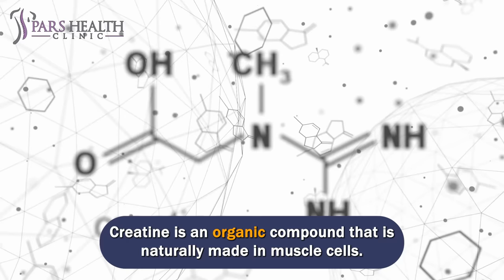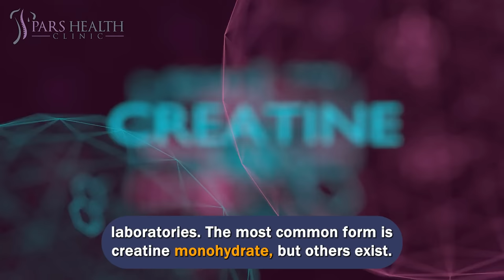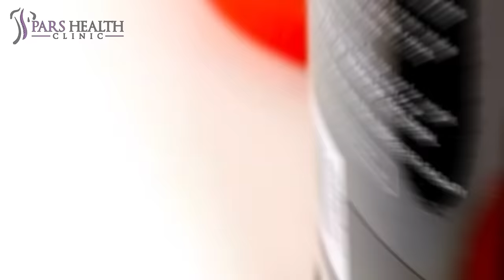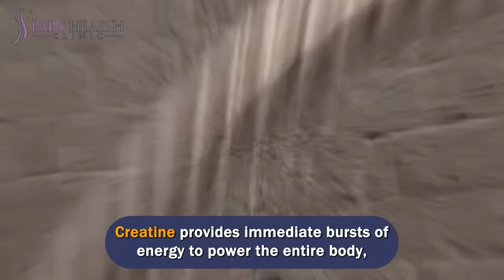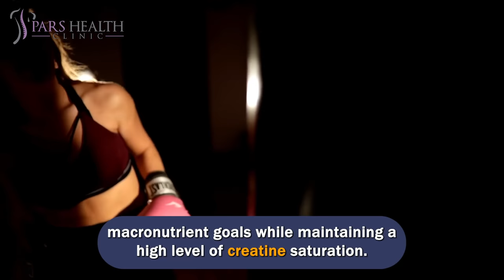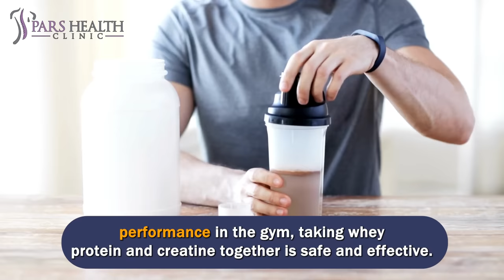This Is What Happens When You Take Creatine + Whey Protein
What you need to know about taking creatine and protein together

We'll be talking about these items in this video:
- What are the benefits of protein for athletes?
- How much creatine should you take with whey protein?
- What are the best supplements to exercise?
- What is creatine?
- What is whey protein?
- How to mix creatine with whey protein?
- What are the benefits of creatine?
- How does creatine affect the muscles?
- What are the effects of creatine with whey on the body?

Creatine
Creatine is an organic compound that is naturally made in muscle cells. It helps generate energy during high-intensity exercise or weight lifting.
When taken as a supplement, creatine can help increase muscle mass, strength, and athletic performance. It works by increasing the stores of phosphocreatine in the muscles. This molecule helps generate energy for short-term muscle contractions. Creatine is also found in many foods, especially meat products. However, the total amount you get from eating meat is quite small. This is why many people looking to increase muscle mass and performance use creatine supplements.

Benefits of creatine
If you're looking for a performance supplement to get you through high-intensity workouts with multiple benefits, creatine monohydrate may be right for you. Let's take a look at the basics of this mysterious supplement:

What Does It Do in the Body?
In muscle cells, creatine is rapidly converted to phosphocreatine by transferring its potassium phosphate group to ATP. It acts as a driving force for energy production by regenerating ADP and converting it to ATP with the input of phosphates. An increased amount of phosphocreatine in skeletal muscles helps to regenerate ATP faster.
Regular use of this supplement will help increase muscle protein synthesis while keeping cells hydrated. Creatine increases muscle contractility, improves the ability to perform repeated high-intensity exercise, and reduces muscle fatigue by increasing energy production.

Whey is one of the main proteins found in dairy products. It is often a by-product of cheese making and can be ground into a powder. In terms of protein quality, whey takes first place, which is why its supplements are so popular among bodybuilders and other athletes.
Whey protein intake after exercise is associated with increased recovery and increased muscle mass. These benefits can help boost strength, power, and muscle function.
Consuming a good source of protein after resistance training is important to maximize muscle growth. About 20-25 grams of this protein is a good goal.

Benefits of whey protein
Whey protein is a popular protein in sports nutrition. This protein provides an excellent blend of easily absorbed amino acids, such as a complete essential amino acid profile and branched-chain amino acids (BCAAs). Since whey protein is digested faster than other proteins, it is an excellent protein for exercise recovery and muscle building.

Can you improve athletic performance by mixing creatine and whey protein?
The combination of whey protein and creatine makes it an ideal training supplement to increase muscle growth. Creatine provides immediate bursts of energy to power the entire body, especially during exercise, which involves large muscle contractions that require maximum energy expenditure. When combined with glycogen-depleting exercise, creatine increases glycogen storage and aerobic threshold. According to the results of a recent study, 51 men drank drinks containing creatine and protein instead of drinks containing only carbohydrates. Although they saw no difference in muscle mass or strength after 10 weeks of strength training, they found that the creatine and protein test groups improved their anaerobic capacity. The essential amino acids in whey protein allow it to build and repair muscle tissue. Muscle tissue can be repaired and regenerated with this compound, aiding muscle growth. Studies have also shown that men who used whey protein and creatine in their strength training program gained more strength and muscle mass than men who only used whey protein.

It is very important to take creatine supplements at the right time. If you are in a temporary maintenance phase, take 3 to 5 grams of this supplement. But if you're in a loading phase, you should aim for 20-25 grams in the first week and then drop to 3-5 grams per day for maintenance.
Since creatine monohydrate is odorless and tasteless, it is easier to take supplements. Mix with a protein powder drink, amino acids, or water.